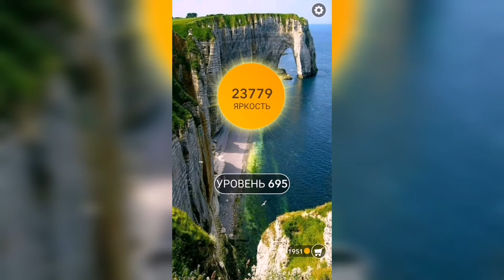Word / Слово Крест: Поиск русского кроссворда / Уровень 695